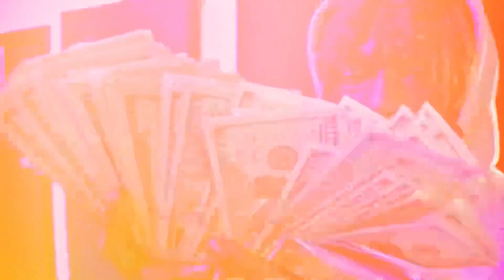Who Getting Money - Big Belle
A visual by iAMroyaltyMedia, LLC